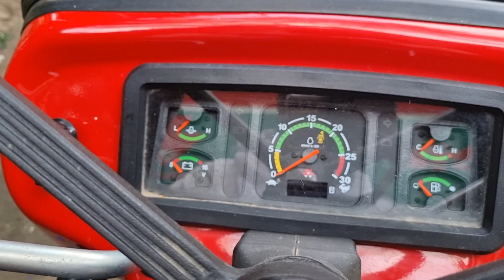New Launched सारे बड़े फीचर्स मैसी ने इस ट्रैक्टर में डाल दिए